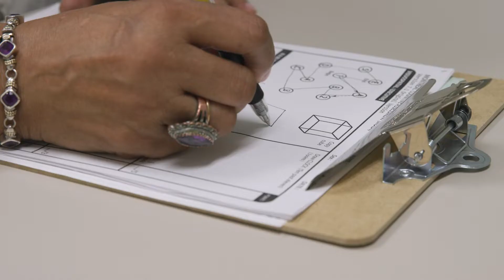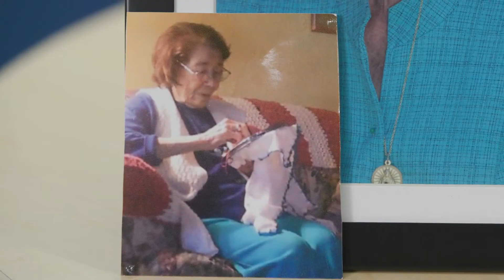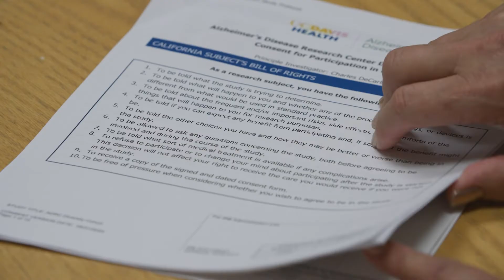Scientists Hope to Create a Health ‘Scorecard’ for Dementia Risk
An important new study of diverse communities is looking at how brain changes, genetics and other factors contribute to dementia and Alzheimer’s disease. The results could affect millions. Among people 65 and older, about 1 in 9 has Alzheimer’s disease.